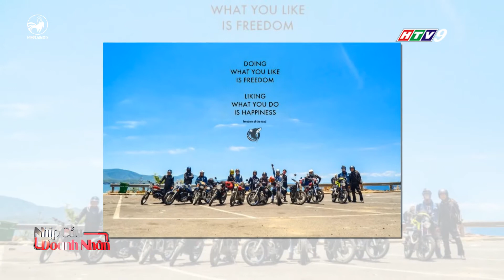Nhịp cầu doanh nhân 10/11/2017